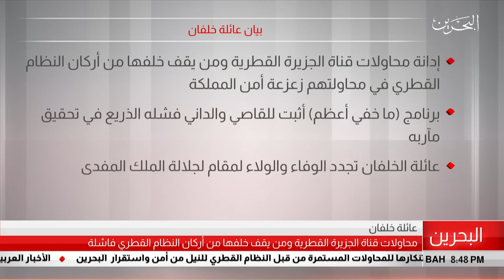البحرين مركز الأخبار : بيان عائلة خلفان 21-07-2019